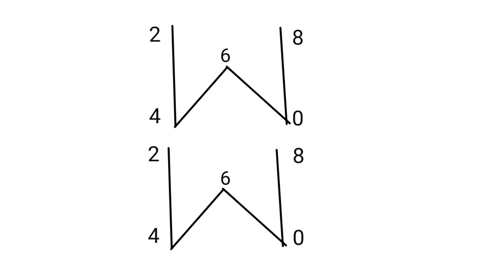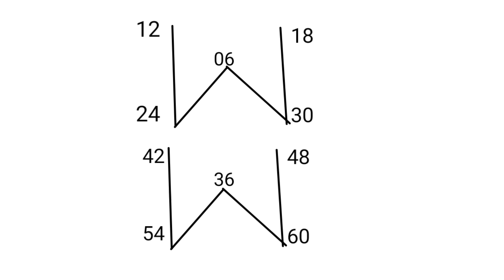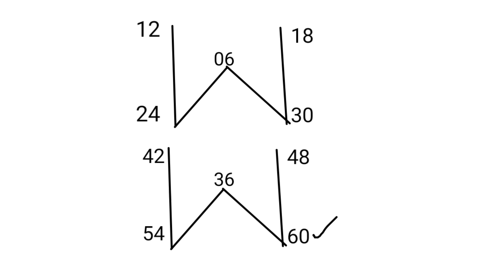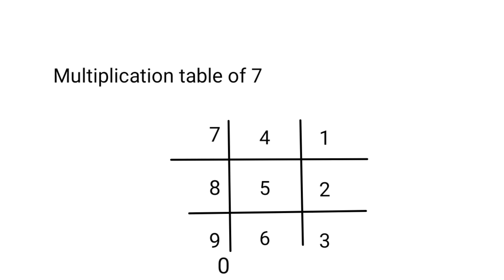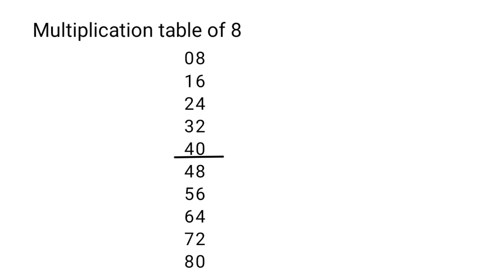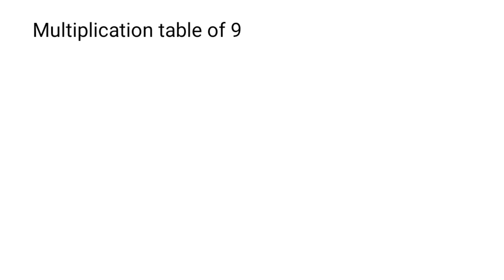Multiplication Table എങ്ങനെ എളുപ്പത്തിൽ കുട്ടികളെ പഠിപ്പിക്കാം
Hi
In this video I have discussed a method to memorize the multiplication table of 6,7,8,9. This is the best way to teach your kids to memorize the multiplication table.